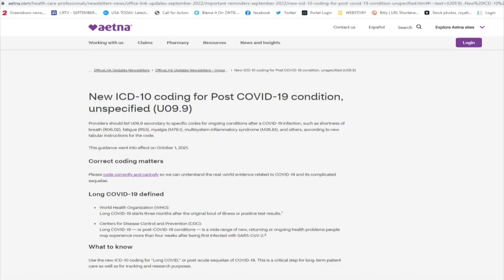Got Long Haul COVID-19? You need this insurance code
The diagnostic code is U09.9. Making sure this is indicated to your insurance company could help get you coverage and care if you have Long Haul COVID-19 symptoms.